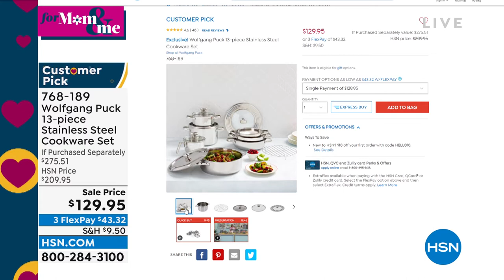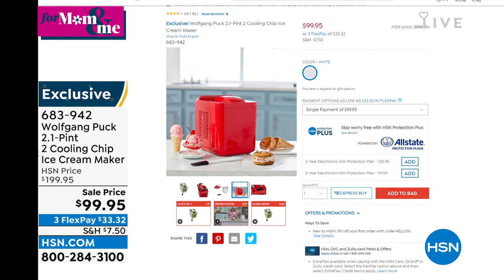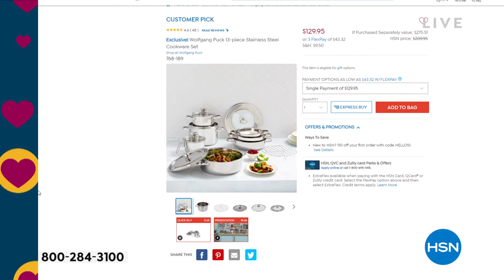HSN | Chef Wolfgang Puck 04.19.2022 - 11 PM